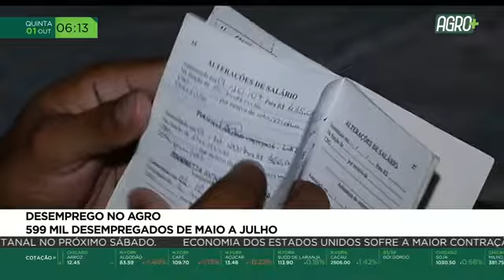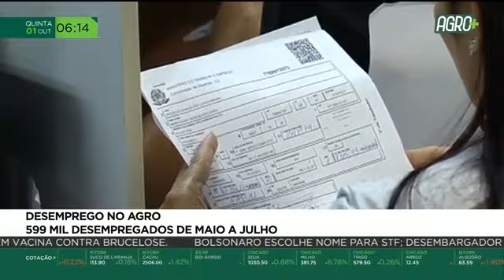Desemprego no agro brasileiro aumenta de maio a julho | AgroMais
O desemprego no agronegócio aumentou de maio a julho. Os dados foram divulgados ontem pelo IBGE.